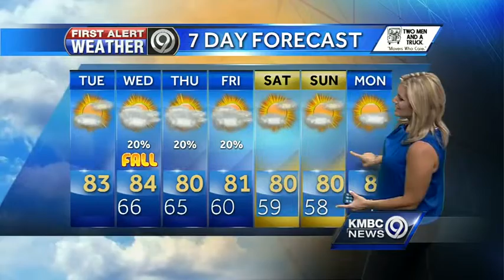Mid-80s ahead for your Tuesday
Summer is hanging on the day before fall officially arrives. We'll see temperatures in the mid-80s for your Tuesday.